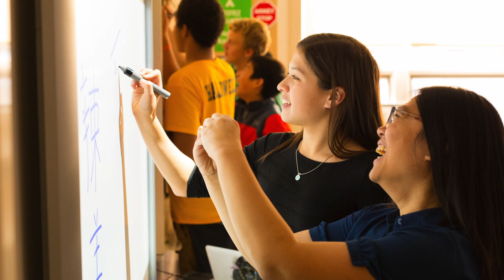How Far Can We See: Charlie Brown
Charlie Brown shares what he loves about Penn Charter and some of his favorite memories.